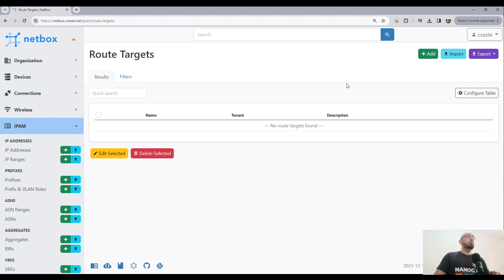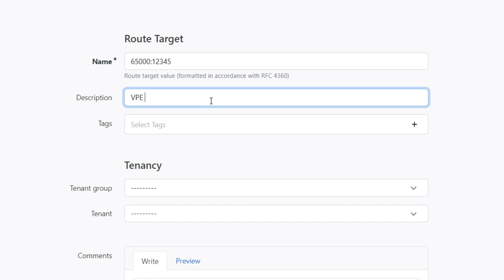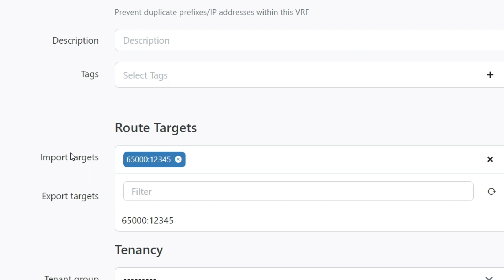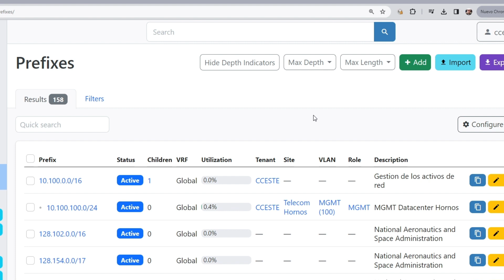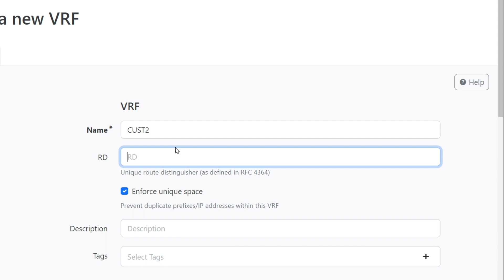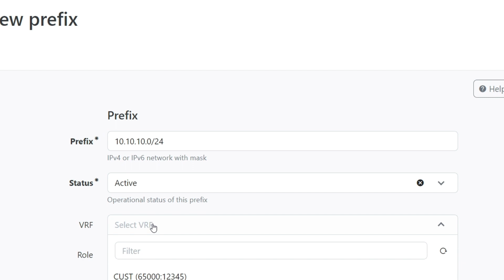VRFs y Route Distinguishers en Netbox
Como todo tiene que ver con todo, vamos a ver la definición de VRFs y RD en Netbox, para poder tener organización de nuestras VPN MPLS

Esta instancia de Netbox la tengo ejecutando en Digital Ocean
Si vos querés crear la tuya, dale con este link de referido que te van a dar $200 en crédito para usar en lo que quieras